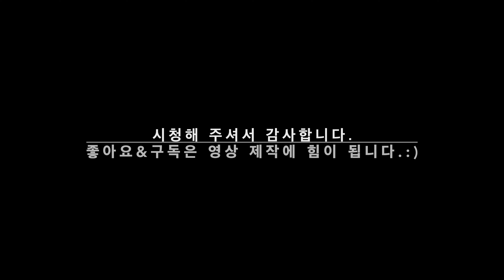코로나도 방해 못하는 따뜻하고 특별한 독일의 12월 | 크리스마스마켓, 고양이입양, 과자만들기, 독일겨울 | 힐링영상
오늘이 벌써 크리스마스네요. 2021년도 이제 막바지로 가고 있습니다.
오늘은 코로나도 망칠 수 없는 평범하지만 특별한 12월을 공유하려고 합니다.
사랑하시는 분들과 따뜻하고 뜻깊은 연말 보내시길 바랍니다.
올 한 해 제 채널과 함께 해 주시는 분들께 다시 한 번 감사의 인사를 드립니다.❤️

감사합니다!! 메리 크리스마스!!🎄